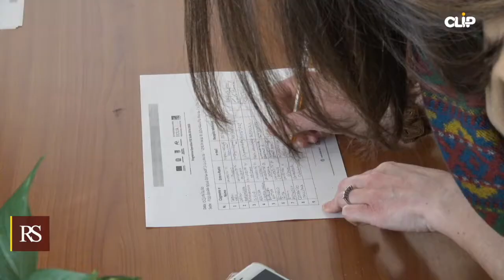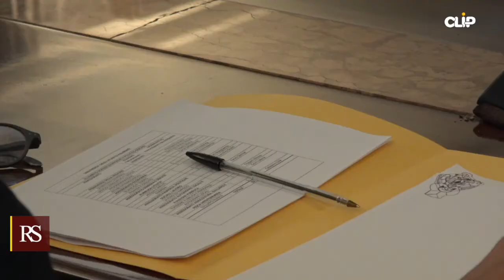Cerimonia con i tirocinanti della Regione